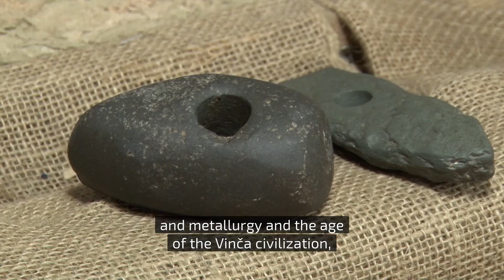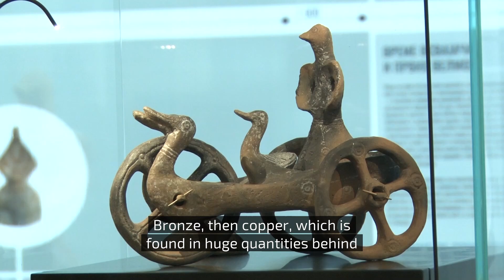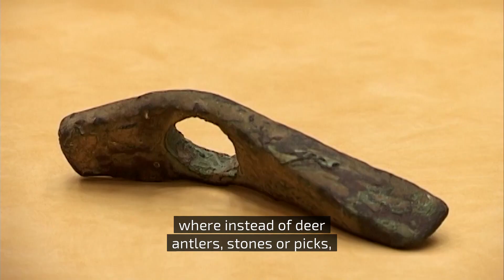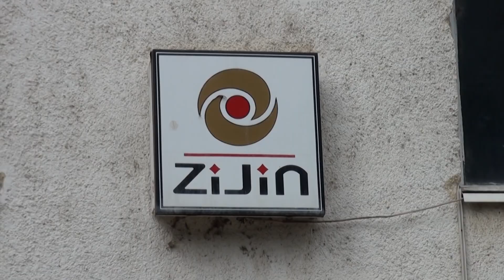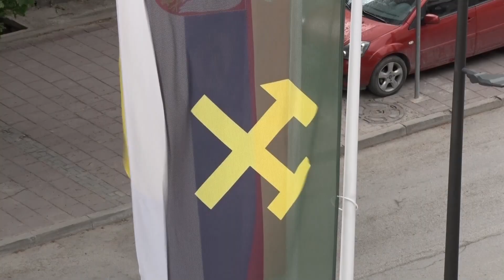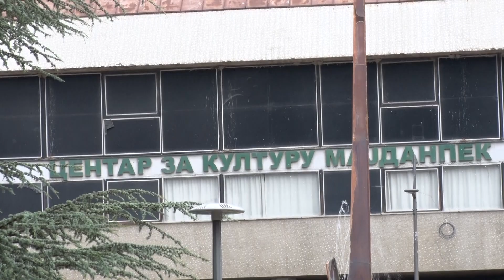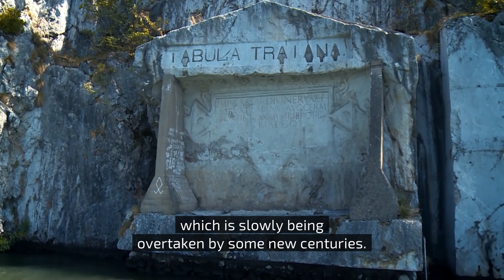Gvozdena brda Lepenaca - dokumentarna emisija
Neko bi pomislio da se podno Karpata nalazi more. Kažu da je jednom bilo, pa probilo Gvozdenu kapiju. Od sredine 20. veka to je Đerdapsko jezero, gde velika reka polako odlazi ka svome ušću - u Crno more. Dunav, u prevodu sa starog, pominje se keltskog jezika, znači reka. Šume i proplanci, voda kao uslov za život, velika riba koja je hranila.